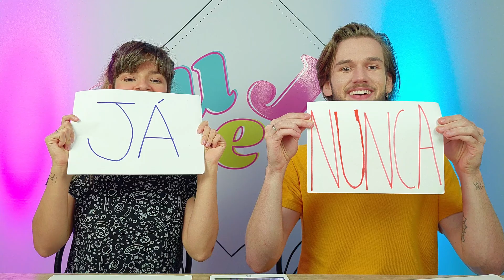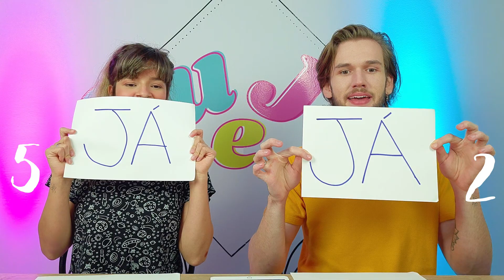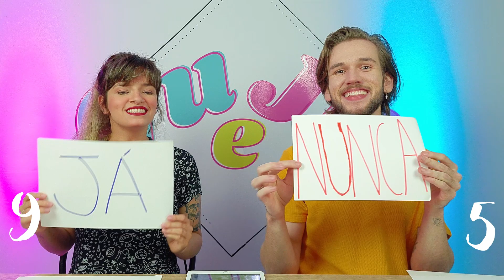🤪 DESAFIO DO EU NUNCA!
Nesse vídeo jogamos o DESAFIO DO EU NUNCA, e ficou MUITO ENGRAÇADO!